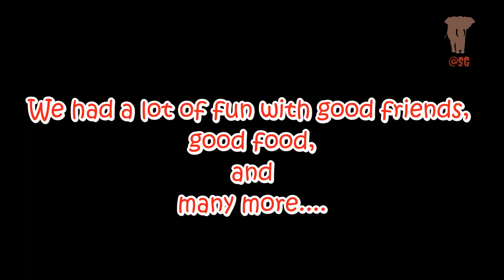Trip to Matara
This is a day tour to matara beach to have a fun with my good friends. My DJI Osmo action 1 damaged for sea water .So I couldn't video the best part of the Trip.Matara,Beach,Travel,DJI, DJI osmo,DJI osmo action,Travel with chatura,Travel girl